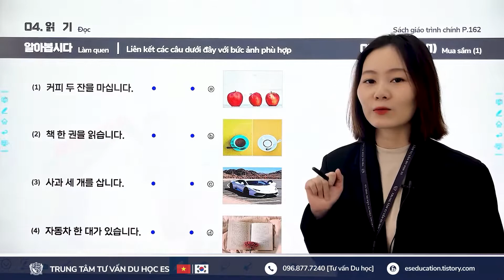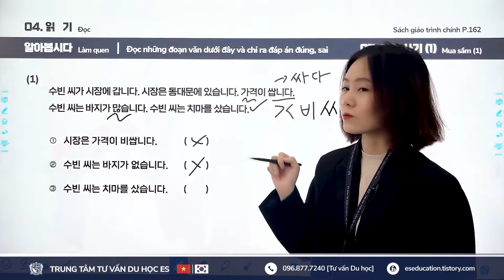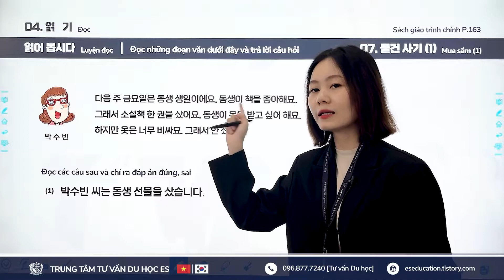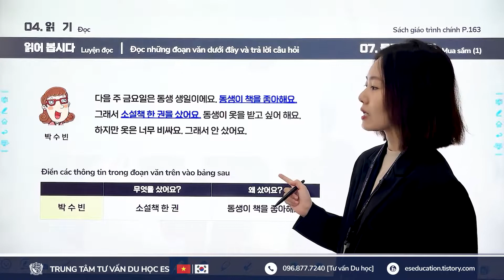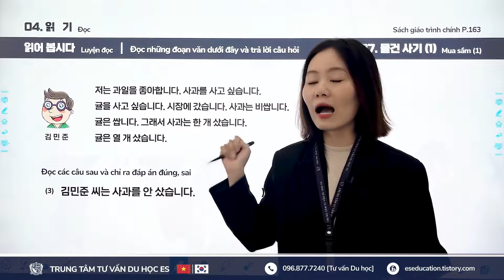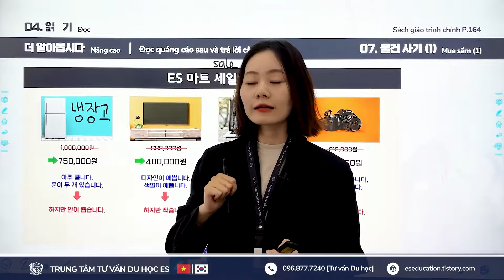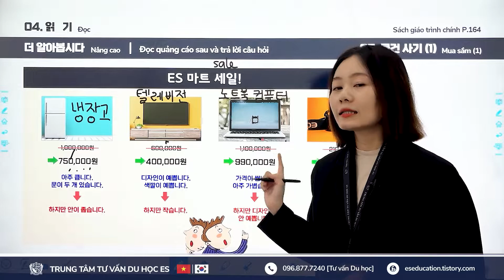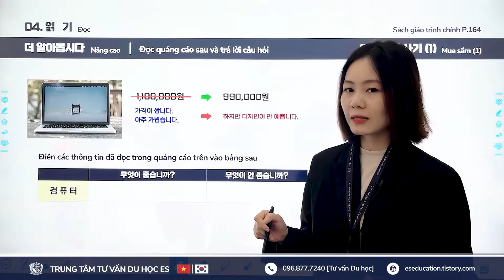👩‍🏫 Bài 07. 물건사기I Mua sắm (1) (Đọc) - Tiếng Hàn Sơ cấp 1 [ES CHANNEL]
Đây là video bài giảng tiếng Hàn được cung cấp bởi Trung tâm tư vấn du học ES.

✨ Giới thiệu
Bài 07. 물건사기I Mua sắm (1) (Đọc)
Giáo trình: Tiếng Hàn Tổng Hợp dành cho người Việt Nam - Sơ cấp 1 (MCBooks)

Xuất phát từ mong muốn mang Hàn Quốc đến gần với mọi người, ES cung cấp những bài giảng được đầu tư kĩ lưỡng về nội dung và hình thức giảng dạy nhằm mục đích giúp các bạn học tiếng Hàn tại Việt Nam có thể nâng cao chất lượng tự học.

⏰ Nội dung
0. Lời chào: 00:00
1. 알아봅시다 – Làm quen: 00:22
2. 읽어 봅시다 – Luyện đọc: 05:41
3. 더 알아봅시다 – Nâng cao: 12:46

👩‍🏫 Giáo viên
NGUYỄN THỊ MINH TUYẾT
Cử nhân Chuyên ngành Hàn Quốc học
Đạt chứng chỉ tiếng Hàn TOPIK cấp 6
Đạt chứng chỉ nghiệp vụ sư phạm cho giảng viên đại học, cao đẳng
Kinh nghiệm 5 năm giảng dạy tiếng Hàn

📌 Khác
Để giúp ích cho việc học từ vựng, sau khi xem video này, bạn có thể xem thêm video phát âm từ vựng bằng giọng nói AI tại đây

ES đang cố gắng sáng tạo ra nhiều content khác nhau giúp nâng cao hiệu quả học tiếng Hàn của tất cả các bạn.

Nâng cánh ước mơ DU HỌC 💙
TRUNG TÂM TƯ VẤN DU HỌC ES  🇻🇳🇰🇷

[Giới thiệu về dịch vụ tư vấn du học]